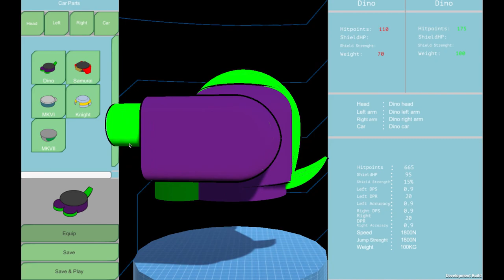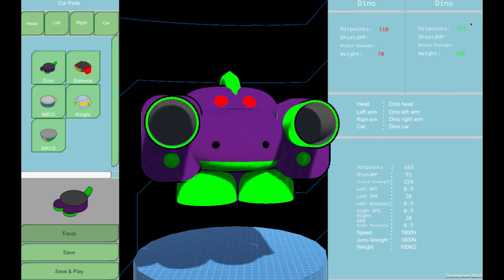Mobots Arena - Editor preview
Hi everyone. this is a game where you can create robots that can compete against each other in battle.